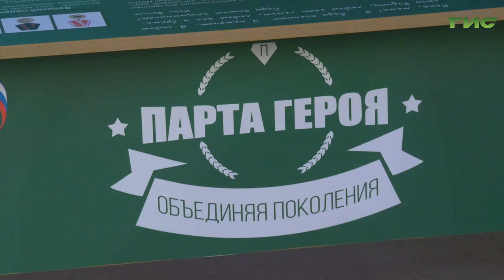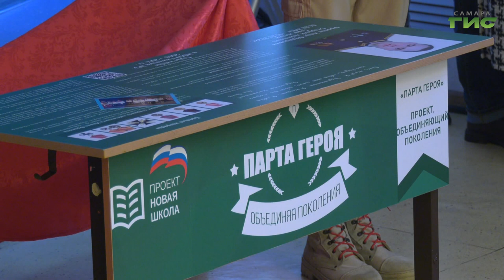Самарская гимназия №3 присоединилась к всероссийской акции "Парта Героя"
Парта героя, посвященная выпускнику, погибшему при исполнении воинского долга в ходе специальной военной операции, появилась в самарской гимназии №3. Ее установили в память о старшем лейтенанте Иване Фролове, который ценой собственной жизни спас товарищей. Сидеть на уроках за таким именным ученическим столом смогут только лучшие школьники. Подробнее расскажет Ксения Баканова.